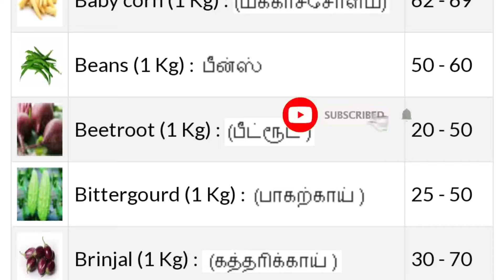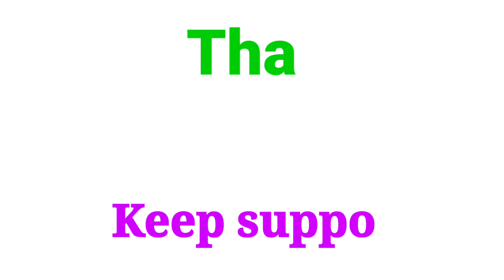Today vegetables price in Chennai 03/08/2024 | Tamil | இன்று காய்கறி விலை??? Today Vegetable